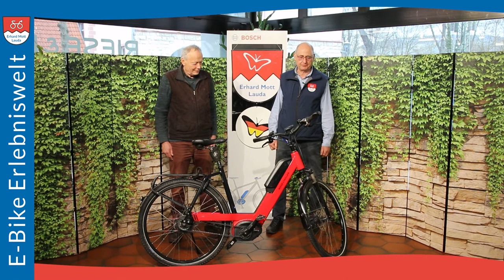Interview: Nachhaltigkeit mit Günther | E-Bike Erlebniswelt Erhard Mott Lauda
Das Riese und Müller Nevo Konzept:
stark, robust, komfortabel
Riese und Müller Nevo, dass meistgekaufte E-Bike Modell in unserem Haus!
Das hat seine guten Gründe:
schauen Sie selbst !

Rathausstraße 3-7
D-97922 Lauda-Königshofen

00:00 Begrüßung
00:50 Projekt Nachhaltigkeit